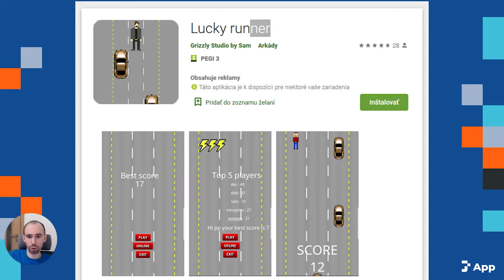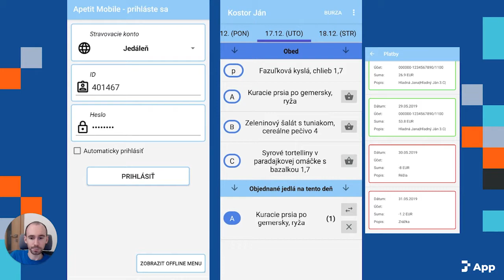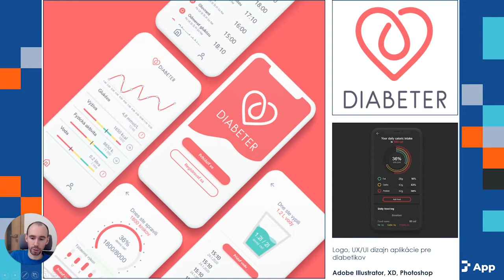JUNIOR INTERNET: Čo môžem prihlásiť do JuniorAPP?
Kategória je určená pre vývojárov aplikácií. Súťažiaci môžu prihlásiť mobilnú aplikáciu pre smartfón, tablet a pod., ale aj desktop aplikáciu.
Podmienky: Téma pre aplikáciu je neobmedzená. Súťažiaci môže prihlásiť jednu ale aj viac aplikácií. Aplikácia musí byť dostupná pre účely hodnotenia v „obchode“ alebo na úložisku.

Odkazy:

0:40 Lucky runner

1:41 ECOCITY

2:12 Apetit Mobile

2:42 Diabeter - bez odkazu

3:13 Doggocity Prešov

3:36 Space game